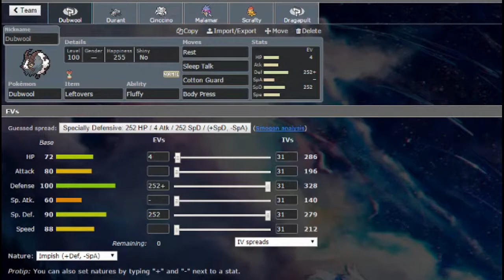Switcheroo Malamar Ejecting Dynamax Menace! - Pokemon Showdown Random OU #2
why tf is grimasnarl still on the opponents team at the end reeeeeeee
eeeeeeeeeeeeeeeeeeeeeeee